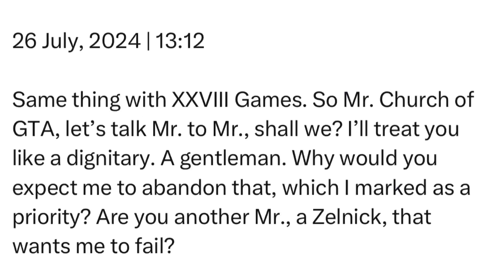Friday | 26 July, 2024 | 13:12